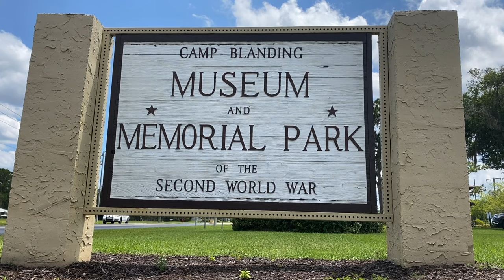Camp Blanding Heroes | Documentary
Dr. Cressman explains the history of some soldiers who trained at Camp Blanding that went on to gain particular fame for their actions in combat. Camp Blanding trained over 800,000 men during World War II all of whom are heroes.

Hours: 12-4 Everyday
Address: 5629 SR16 W, Starke Florida

Military- MUSIC_FOR_VIDEO
Jersey Bounce- Benny Goodman (1942)
Jazz Drum Loop Brushes 190 BPM - Backing Tracks Channel